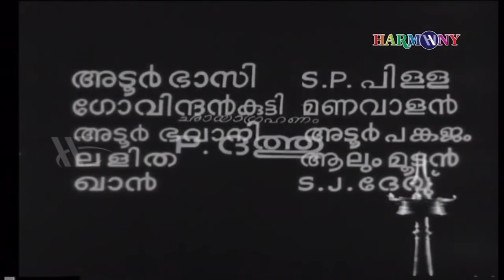Koottukudumbam Malayalam Full Movie | K.S Sethumadhavan | Thoppil Bhasi | Prem Nazir | Sathyan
Koottukudumbam is a 1969 Indian Malayalam film, directed by K. S. Sethumadhavan. The film stars Prem Nazir, Sathyan, Sheela and Sharada in the lead roles. The film had musical score by G. Devarajan.

Directed by : K. S. Sethumadhavan
Written by : Thoppil Bhasi
Produced by : Kunchacko
Cinematography : P. Dathu
Edited by : T. R. Sreenivasalu
Starring : Prem Nazir
                 Sathyan
                 Sheela
                 Sharada

|| ANTI-PIRACY WARNING ||